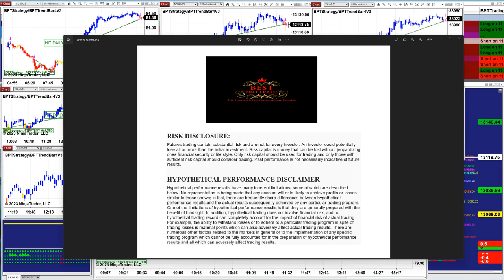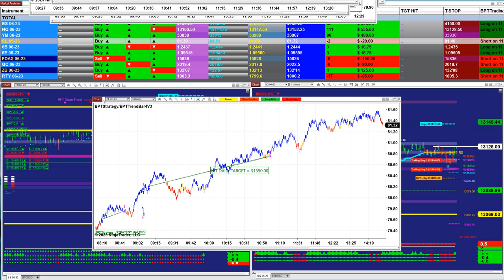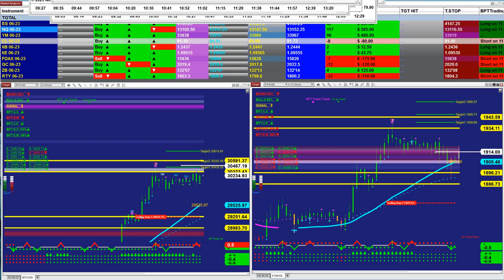Autotrader, Automated Trading, Ninja Trader, Automated Signal Entry, 12 Pro Trading